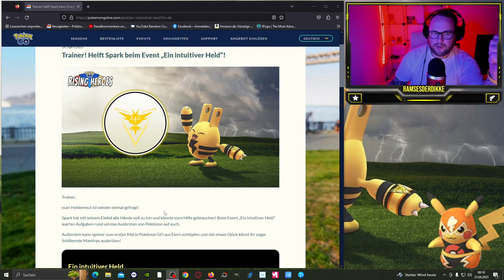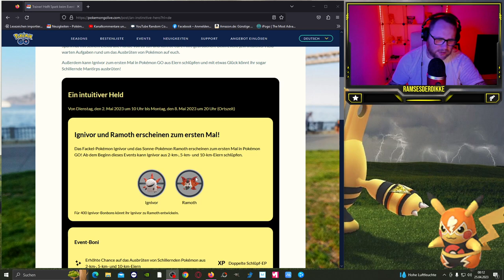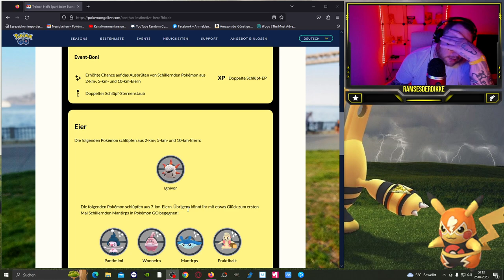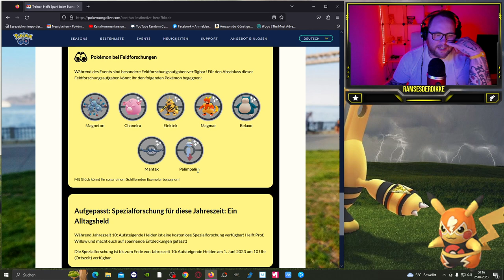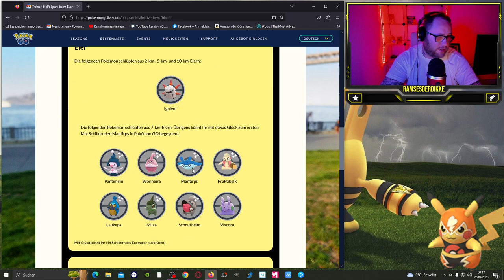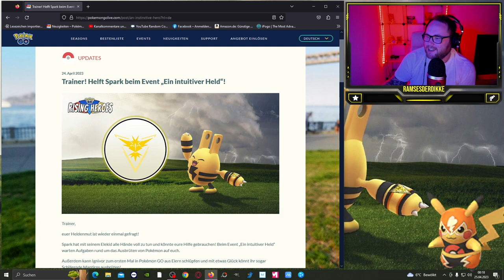Spark Event : Ein intuitiver Held mit Ignivor, Ramoth & Shiny Mantirps | Pokémon GO Deutsch # 2446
GUMMA !!!

Mein Trainer Code : 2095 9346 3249